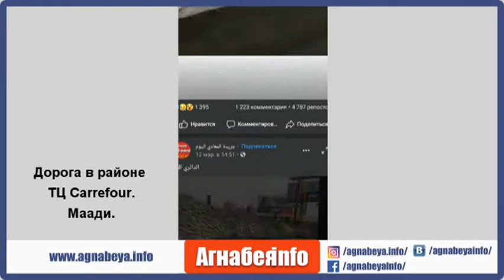Видеохроника глобального потопа. Египет, март 2020 года